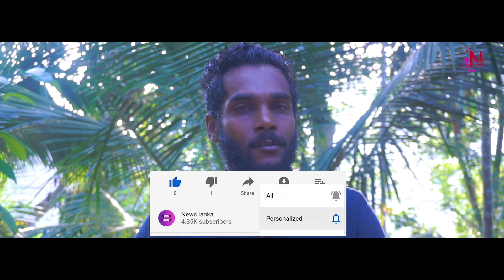කෝටි 100ක මැෂිම කපා බේරාගැනුනු සේවකයා අයිතිකරුගෙන් ලක්ෂ 20ක වන්දි ඉල්ලයි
අම්පාරේ තරිඳු ඕෆ්සේට් ප්‍රින්ටර්ස් හිමි මෙත්තානන්ද රූබසිංහ Tharindu Offset Printers